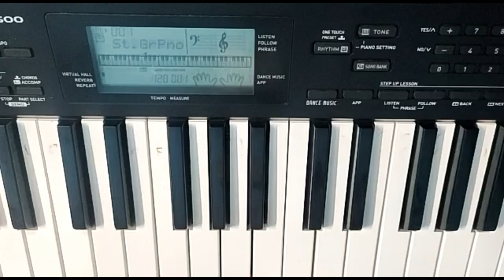Nani's Gang leader //hoyna hoyna song//easy on piano by sarayu sanjana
Hello everyone... 🤗
Iam sarayu sanjana 🙋
I play piano and post vlogs as well.

Please watch our vlogs as well 😎

Vlog 3...on the roads of Hyderabad

And please follow us on

sarayu_sanjana

Sarayu Sanjana

With loads of love 😍...yours
Sarayu Sanjana